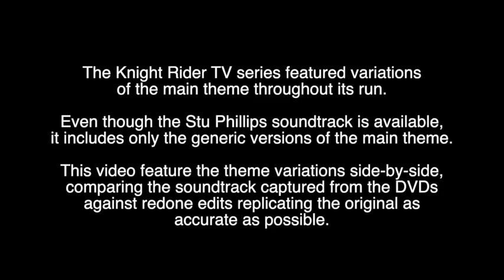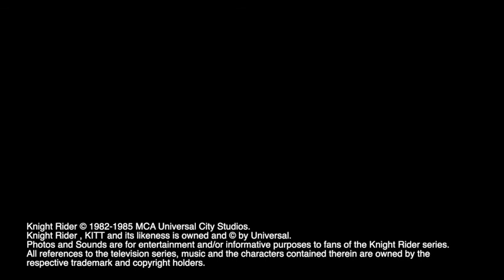Knight Rider Theme Remake "Knight of the Drones" End Credits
The Knight Rider TV series featured variations of the main theme throughout its run.

Even with the Stu Phillips' soundtrack made available on CD, it includes only a generic version of the main theme.

This video features the end credits theme variation from "Knight of the Drones" side-by-side, comparing the soundtrack captured from the DVDs against edits of the original theme from the soundtrack CD, replicating the original audio mix as accurately as possible.

Track Index:
00:10 Original TV Soundtrack, as captured from Region 2 DVD
00:54 Re-edited from Original CD Soundtrack (pitch and speed unaltered)
01:40 Re-edited from Original CD Soundtrack, with pitch and speed synced to DVD/TV Soundtrack

Don't miss out future videos!